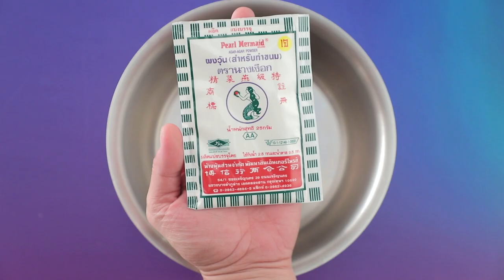วุ้นน้ำอ้อยใส่ว่านหางจระเข้ สูตรเด็ด ทำง่าย สไตล์ อ.ยิ่งศักดิ์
วุ้นน้ำอ้อยใส่ว่านหางจระเข้(ผลิตภัณฑ์: ผงวุ้น ตรานางเงือก)

น้ำอ้อย      200 มิลลิลิตร
เนื้อว่านหางจระเข้ในน้ำเชื่อมหั่นเป็นชิ้นเล็ก  120 กรัม
ถาดขนาด 7x11x1 นิ้ว  สำหรับใส่วุ้น
ใบเตย สำหรับตกแต่ง

1. ใส่ผงวุ้น ตรานางเงือกลงในภาชนะ ตามด้วยน้ำ น้ำตาลทราย และเกลือป่นเสริมไอโอดีน คนให้เข้ากันใส่ใบเตยมัดเป็นปม นำขึ้นตั้งไฟ คนตลอดเวลาจนส่วนผสมเดือดทั่ว ตักใบเตยออก
2. เติมน้ำอ้อยและสีผสมอาหารสีเขียวแอปเปิ้ล เคี่ยวจนส่วนผสมเดือดอีกครั้ง ปิดไฟ ใส่เนื้อว่านหางจระเข้ คนจนเข้ากันดี (การใส่เนื้อว่านหางจระเข้ในขั้นตอนสุดท้าย จะทำให้เนื้อว่านหางจระเข้ยังเป็นชิ้นสวยงาม เวลาที่วุ้นน้ำอ้อยทรงตัวแล้ว)
3. เทส่วนผสมที่ได้ลงในถาดที่เตรียมไว้ นำเข้าแช่เย็นจนส่วนผสมทรงตัวดี
4. ตัดเป็นชิ้นสี่เหลี่ยมขนาดตามต้องการ จัดใส่ภาชนะตกแต่งด้วยใบเตย พร้อมเสิร์ฟ

▲Line @yingsakfood